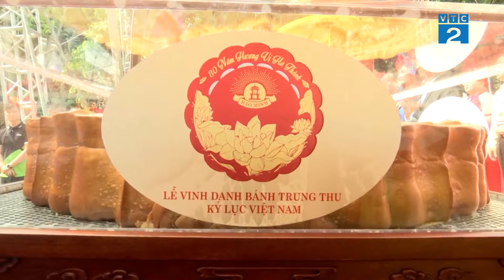Xác lập kỷ lục cặp bánh trung thu lớn nhất Việt Nam